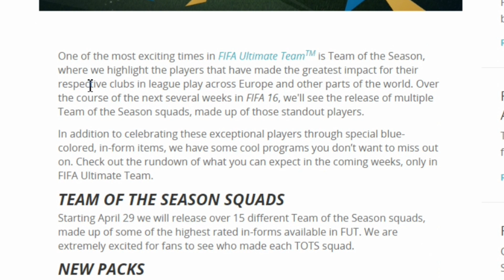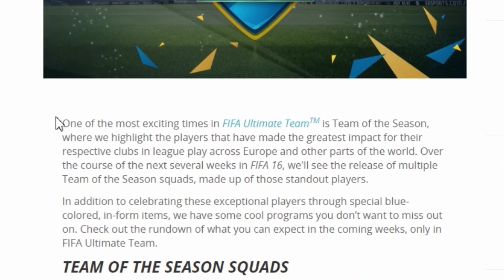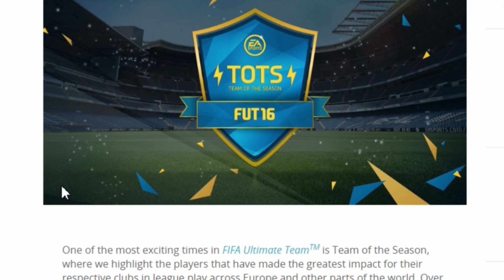FIFA 16: WE ARE GETTING NEW FIFA TOTS PACKS DURING TEAM OF THE SEASON!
Take care!